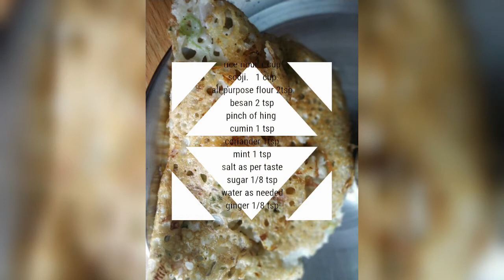హోటల్ స్టైల్ క్రిస్పీ రవ్వ దోస/hotel style ravva dosa with secret ingredient/rava dosa in telugu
Restaurant style crispy and tasty rava dosa for you